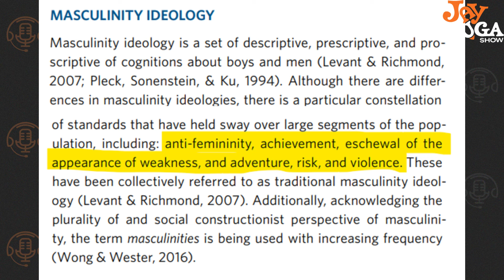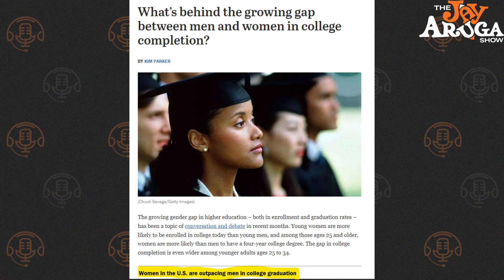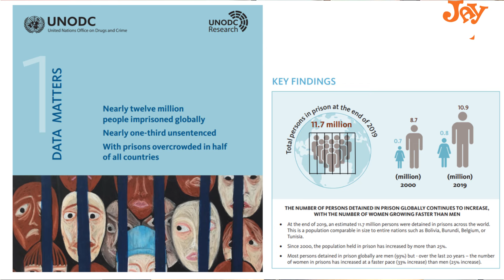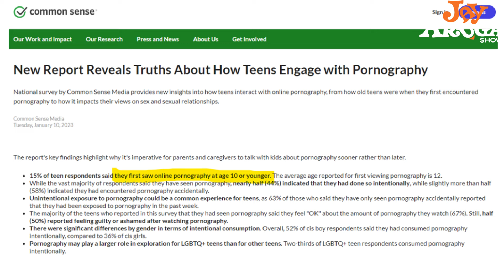Carlos Yulo, Nag-Crop Top Laban sa Toxic Masculinity, SO BRAVE and So Gay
Matagal na nating iniwasan pag-usapan sa podcast ang ating 2-time gold medalist in gymnastics and vault, at the recent 2024 Paris Olympics, Carlos Yulo, maging ang mother niya at ang girlfriend na si Chloe San Jose. Naka-ilang labas na rin si Yulo on full episodes sa TV gaya ng shows ni Boy Abunda, Toni Talks, at iba pa. Si Chloe ay nag-perform na sa ASAP, ngunit 'di tayo nagcomment. However, may latest update sa olympian na mukhang wala tayong choice kundi mag-salita na. Kamakailan lang, ang GMA News ay naglabas ng meme to the tune of "Carlos Yulo, nag-suot ng crop top at linabanan ang toxic masculinity." This is definitely what we need at the height of gender confusion among kids.

What is the meaning of toxic masculinity? What are toxic masculinity examples? In this age, napapanahon na ba para makapag-crop top ang mga lalaki? Baka pwede naman, kasi mainit sa ating bansa.

The thing is, masculinity is being redefined in the West, and now, even in the Philippines. Jay thinks we're making a big mistake. Listen to the episode to know why.

Join Filipino podcaster and vlogger, Jay Aruga host of The Jay Aruga Show, the first conservative podcast and vlog in the Philippines.

Jay Aruga's Book "Conservative Ka Ba? A 3-Step Approach to Protecting the Family from Woke Ideology" is NOW Available in Shopee:

Follow The Sentinel Ph Facebook Page and watch our live streams with AJ Perez every Saturdays at 9PM

Listen and learn from previous episodes of The Jay Aruga Show podcast